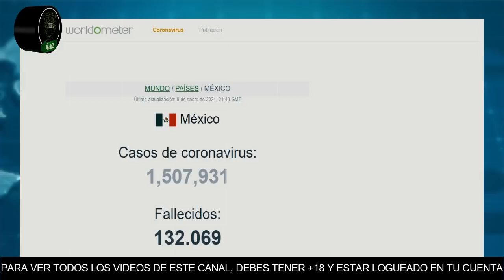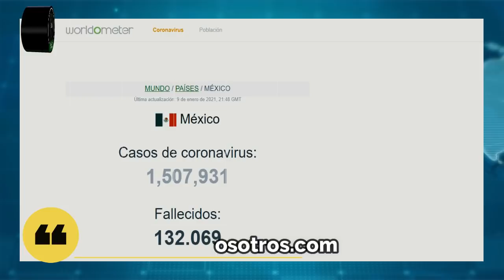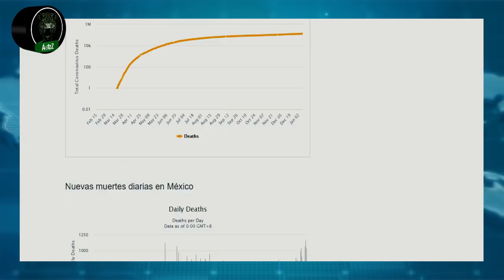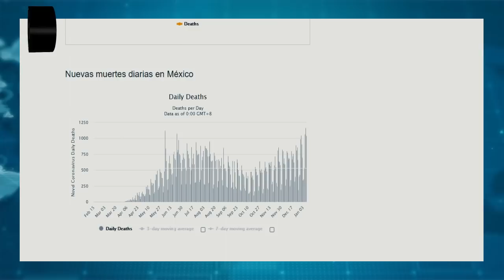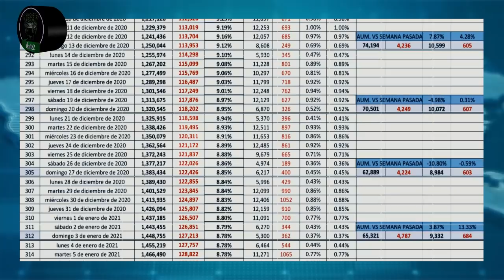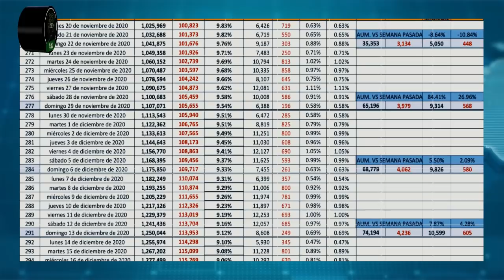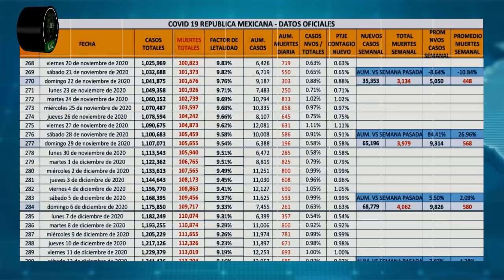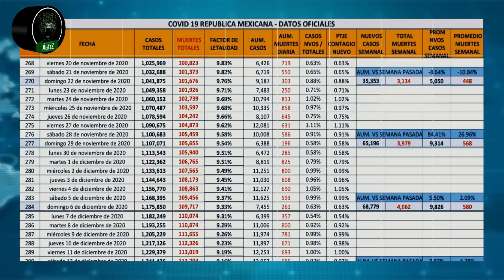4º día consecutivo con más de 1 mil personas fallecidas por COVID y 3er día con récord de contagios